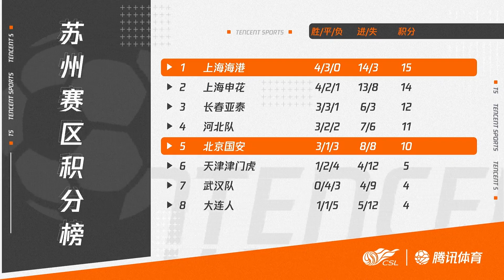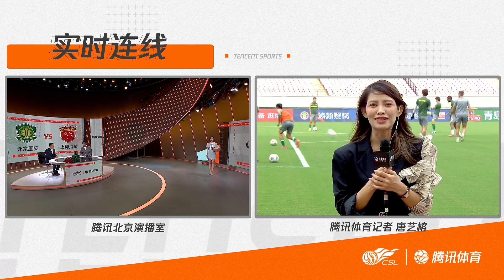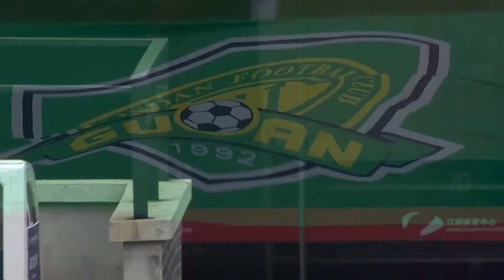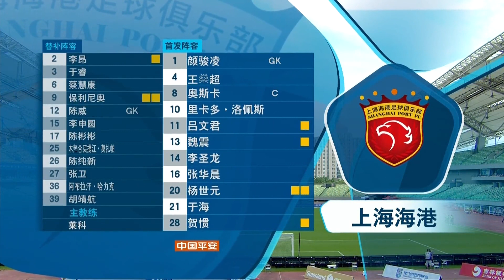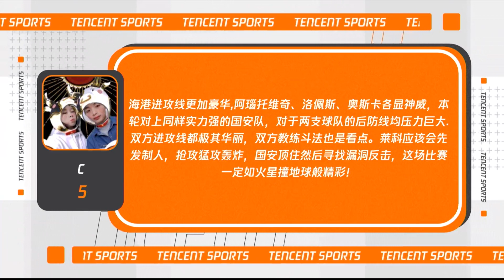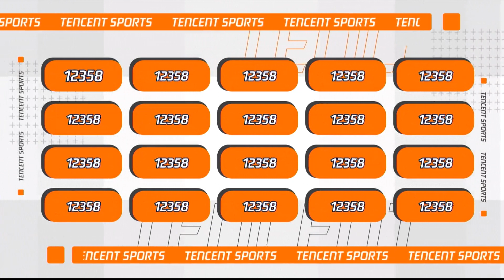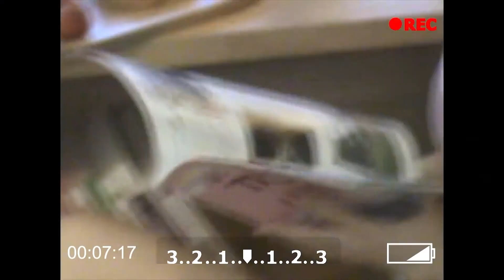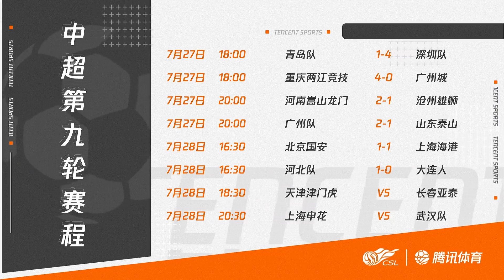20210728 中超联赛第一阶段第9轮 北京国安 — 上海海港（腾讯体育）